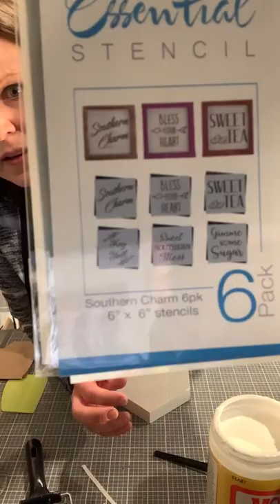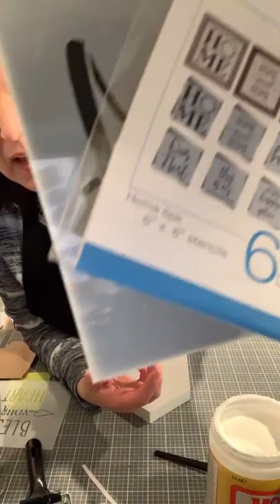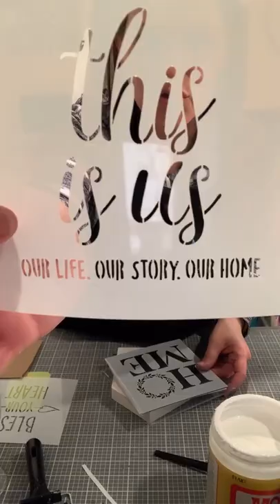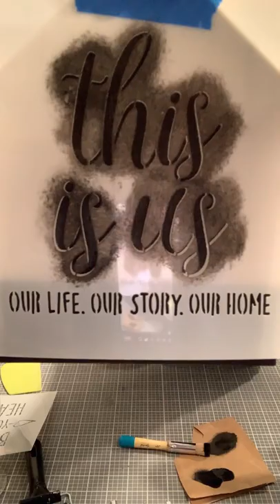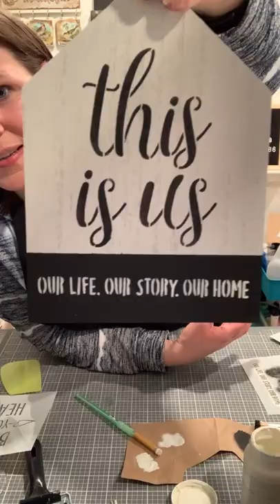Double Sided House--Perfect DIY Decor for tiered trays! Essential Stencils.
Simple and easy.  That's my mode of operation!
Are you with me?
I used two different sets of stencils.

Here are the mini bows

I get commissions for purchases made through links in this post.  Thank you for supporting me!

I love to motivate & inspire crafty women by teaching techniques, encouraging exploration and offering fellowship with like-minded women in free & paid communities! I offer workshops, 2 monthly memberships (1 with a craft box and 1 without), as well as free content here.
⭐️ Shop napkin bundles, ribbon bundles, check out my 2 membership groups and more
⭐️Get weekly specials and discounts by text.  Sign up by texting the words "crafty chicks" to 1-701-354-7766